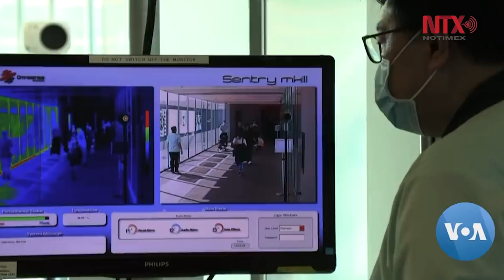Corea del Sur eleva alerta por coronavirus chino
Corea del Sur elevó este lunes un peldaño su nivel de alerta de enfermedades infecciosas, hasta el nivel naranja, en medio de las crecientes preocupaciones públicas sobre la propagación del nuevo coronavirus de China en el país.